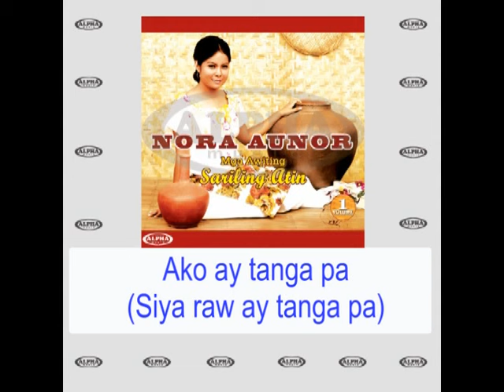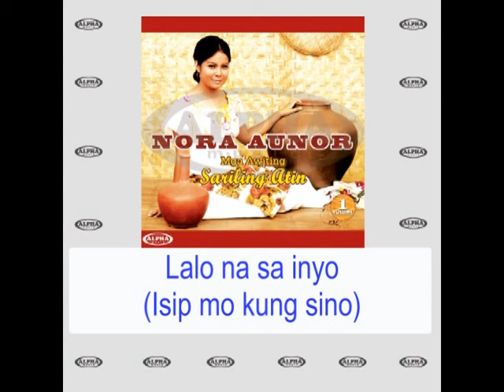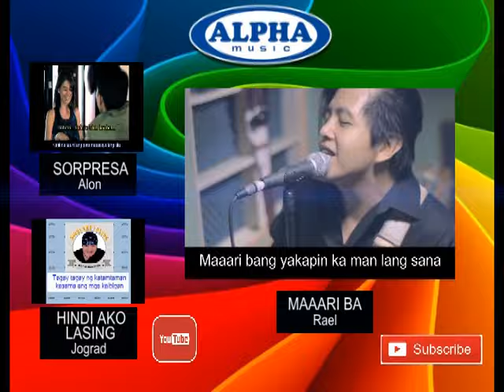Bata Pa Ako By Nora Aunor (With Lyrics)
Song:   Bata Pa AKo
Artist:  Nora Aunor
Label:  Alpha Music Philippines

Lyrics:

Sa edad kong ito
(Sa edad mo’y ano)
Ay bata pa ako
(Di naman masyado)
At hindi pa dapat
(At bakit di dapat)
Maligawan kahit nino
(Sa pag-ibig yan ay di totoo)
Ako ay tanga pa
(Siya raw ay tanga pa)
Sa ngalang pagsinta
(Sa ngalang pagsinta)
Pagkat ang edad ko’y
(Pagkat ang edad niya’y)
Kulang pang labing-lima
(Kinse pa lang pwedeng mag-asawa na)
Ako ay di muna mag-aasawa
(Baka ka tumanda nang dalaga)
Magsaing ay wala pang eksperensya
Nang minsang ako ay maglaga ng tubig sunog pa
(Magpapasensya na)

Ayaw ng nanay ko
(Bakit ang nanay mo)
Lalo na sa inyo
(Isip mo kung sino)
Sapagkat kayo raw
(At kami ay ano)
Ay panay na bagamundo
(May sampung piso kami sa bangko)
Kawawa raw ako
(Suwerte mo malas ko)
Pag naging misis mo
(Pag naging mister mo)
Dahil sa kayo raw
(Kaya ng tuhod ko)
Ay istambay sa kanto
(Kahit anong klase pa ng trabaho)

Magsaing ay wala pang eksperyensya
(Magpapasensya na)
Sapagkat kayo raw
Kawawa raw ako
Maghintay-hintay pa tayo ng mga tatlong buwan pa bago
Mag-asawa

Mga Awiting Sariling Atin Vol.1 - Nora Aunor
Tracklist
01 Unang Halik
02 Bata Pa Ako
03 Bulaklak Sa Parang
04 Mariposa
05 Ang Tindera
06 Dampa
07 Kusinera
08 Cariñosa
09 Sinisinta Kita
10 Halina Sa Bukid
11 Paru-parong Bukid
12 Atin Cu Pung Singsing
13 Sarung Banggi
14 Dandansoy
15 Leron Leron Sinta
16 Sitsiritsit
17 Pulang Tandang
18 O...Dalaga Sa Bayan Ko
19 Gulong Ng Palad
20 Palengke Queen
21 Despatsadora
22 Binibining Palengke

Alpha’s roster of recording artists include:

14-K
Aegis
Alon
Color It Red
Freddie Aguilar
Imelda Papin
Marco Sison
Moonstar 88
Nora Aunor
Rachel Alejandro
Ric Segreto
Richard Reynoso
Session Road
Siakol
Six Part Invention
Yano
Yoyoy Villame